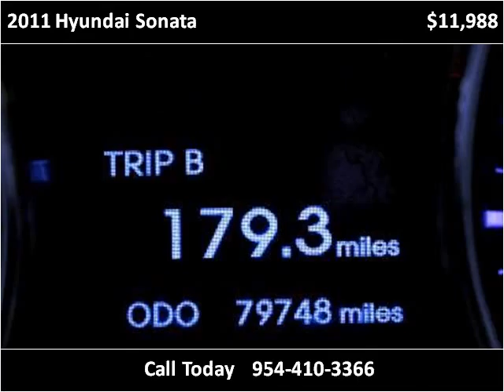2011 Hyundai Sonata Used Cars Miami Gardens FL